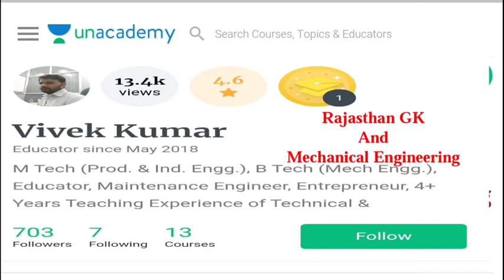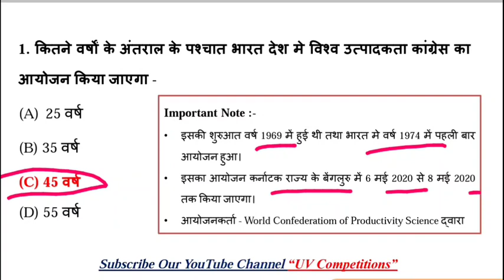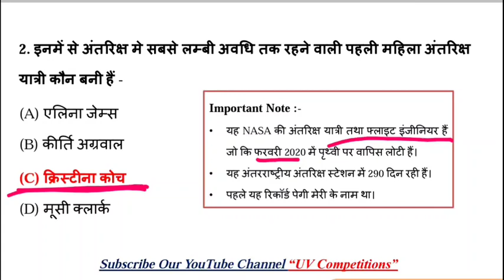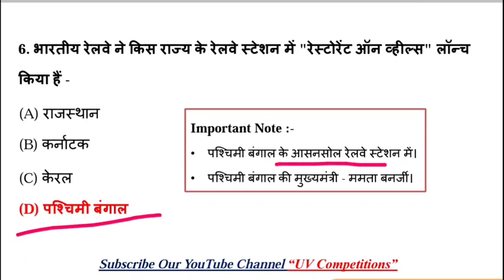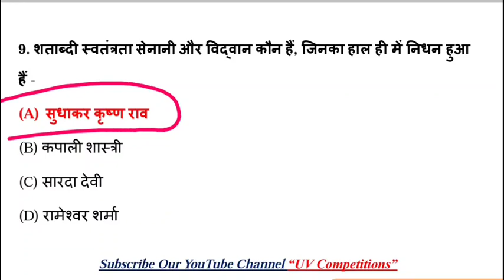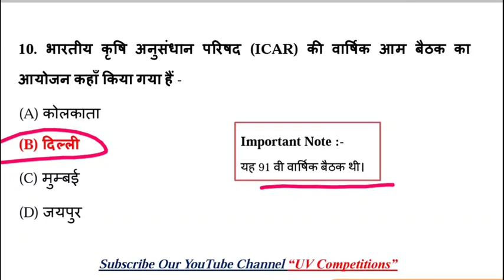02 March 2020 | Daily Current Affairs GK Quiz Dose - 2 | UPSC, SSC, RRB Railway, NTPC Exams